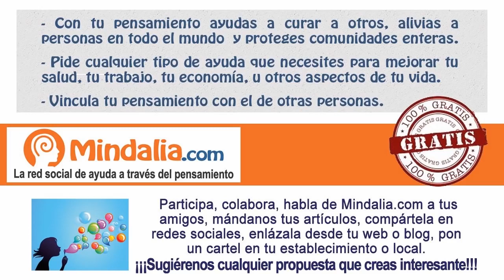¿Y yo por qué no tengo pareja?, por Covadonga Pérez-Lozana PARTE 1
¿Y yo por qué no tengo pareja?, por Covadonga Pérez-Lozana PARTE 1 de 2. Conferencia que tuvo lugar en junio de 2016.

Covadonga Pérez-Lozana
Ha desempeñado puestos de responsabilidad en multinacionales farmacéuticas en España, Suiza y Alemania. pero vivió una experiencia transformadora que la hizo cambiar su vida y orientarla en otra dirección. Es Coach, Practicioner de Programación Neuro Lingüística y Facilitadora de Psych-k® tiene formación complementaria en focusing e inteligencia emocional. Además Covadonga es referencia en tema de parejas con sus conferencias y talleres y está causando una revolución transpersonal en la vida de muchas personas.